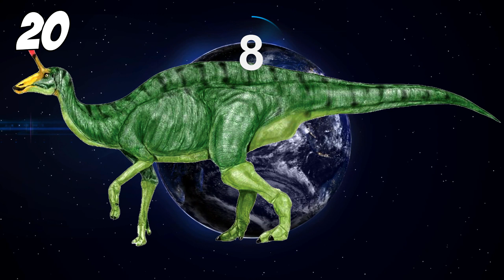TRIVIAL DE DINOSAURIOS!! CUANTO SABES DE DINOSAURIOS???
Hola buenas a todos bienvenidos a un video mas de MaikDj!!

Ayudame dandole a Like al video ( siempre que te guste claro :P )

PREGUNTAS FRECUENTES:

¿Vas a jugar con los suscriptores?

Si quiero jugar con vosotros, pero tengo muy muy muy poco tiempo libre, excepto cuando me dan vacaciones en el trabajo.
El trabajo me quita bastante tiempo y el poco que tiempo lo tengo que utilizar para subir videos y descansar

Sorry :(

¿Porque odias al Spinosaurus?

Porque tiene una espina dorsal en la espalda!! No en serio no odio a ningun animal, simplemente odio lo ITS OVER 9000
que esta en la pelicula Jurassic Park 3, la cual a pesar de ser la que tenia mas presupuesto de todas, fue la peor.

¿Para cuando Jurassicraft?

Se que os gusta esta serie, asi que dire que subire Jurassicraft los Viernes en directo y los Martes video normal.
A veces me da por subirlo sin avisar en plan SURPRISE!!!

¿Que idea le ves al canal?

Mi idea es subir dinosaurios, trailers de peliculas de ciencia ficcion y juegos variados, me gustaria llegar a mas gente
y no solo centrarme en dinos!

¿Tienes metas en Youtube?

La verdad que en 2021 me planteado llegar a los 100000 suscriptores, se que es dificil pero bueno es un objetivo... ya de momento
somos mas de 72000, algo que jamas pense que llegaria... Si quieres echarme una manilla, comentaselo a tus amigos! y entre todos
hagamos mas grande esta gran comunidad!

Disfrutarlo!